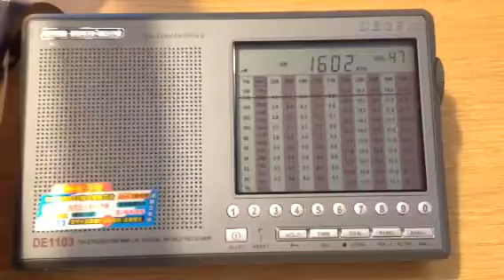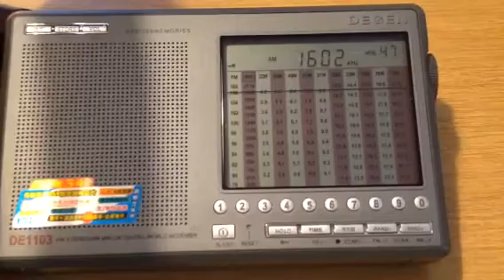1602 kHz AM, Desi Radio London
Degen 1103